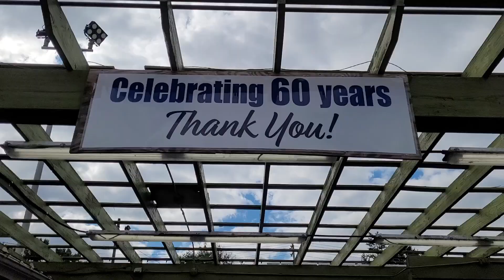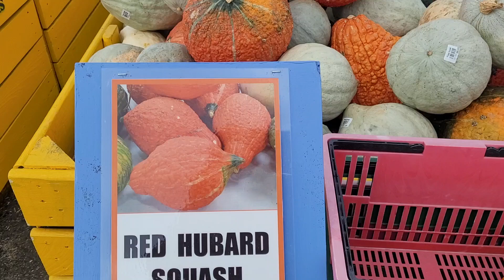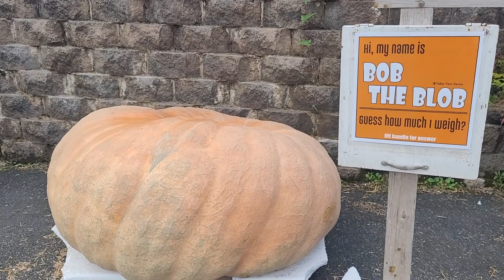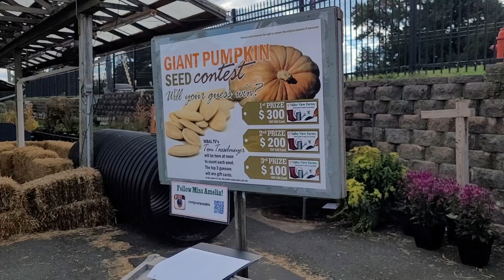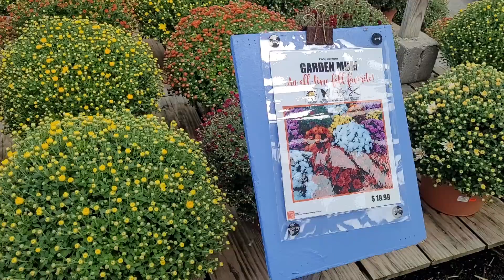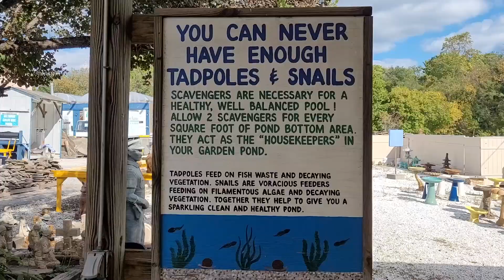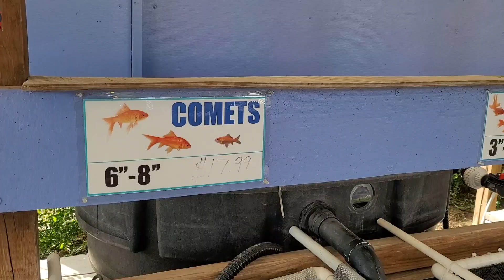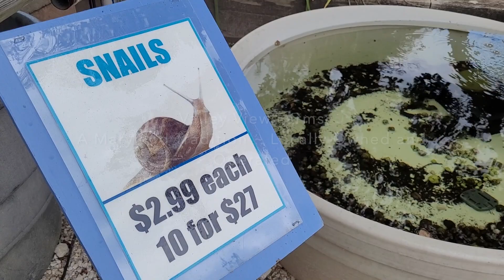Valley View Farms / A Maryland Tradition ~ Locally Owned and Operated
Started in 1962 as a small roadside produce stand, Valley View Farms has grown into one of the largest and most complete garden centers in the mid-Atlantic region.